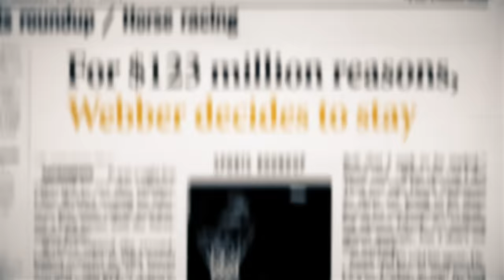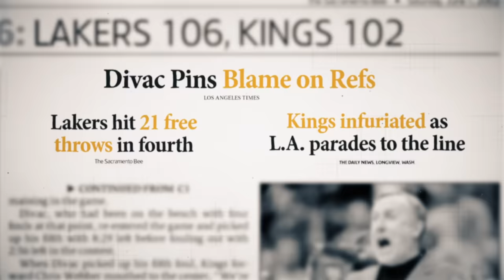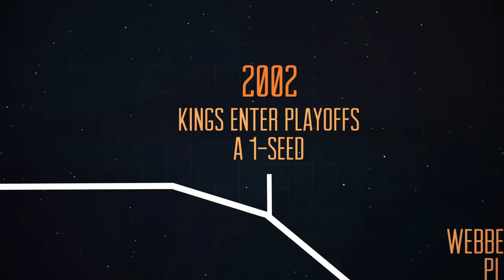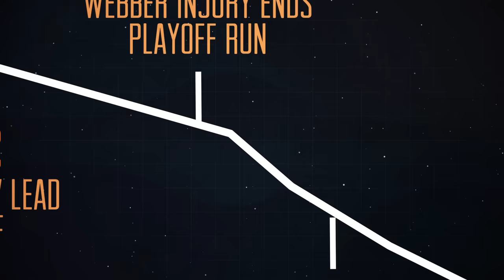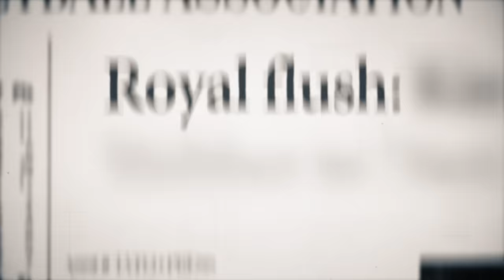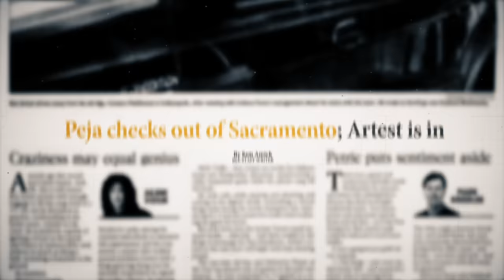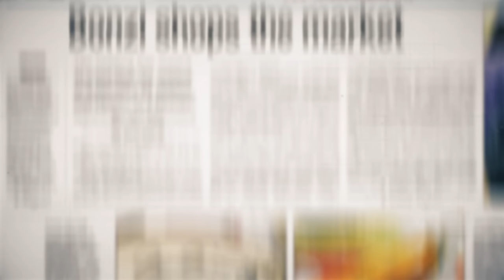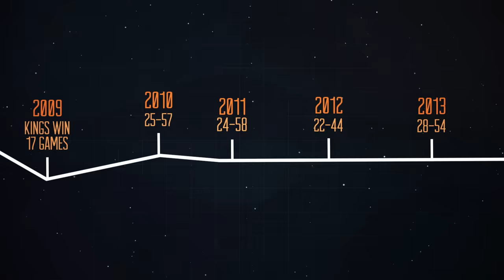How the best ever Sacramento Kings team missed the NBA Finals, then deteriorated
In early 2002, the Sacramento Kings looked like they might be the next NBA dynasty. They were well on their way to the Finals, and as the rival Los Angeles Lakers came apart, the Kings were poised to take over.

And then ... things happened. First came the notorious, controversial end to the 2002 Western Conference Finals against those Lakers. Then came an injury to Sacramento's star, Chris Webber. Then came some bad feelings, some bad moves, and eventually some really bad basketball.

This starts as the story of a perfectly built team running into misfortune when it should have been peaking. It becomes a story of that perfect creation crumbling into pieces, with no clear plan to rebuild. This one hurts.

Edited by Jiazhen Zhang
Motion graphics by Phil Pasternak